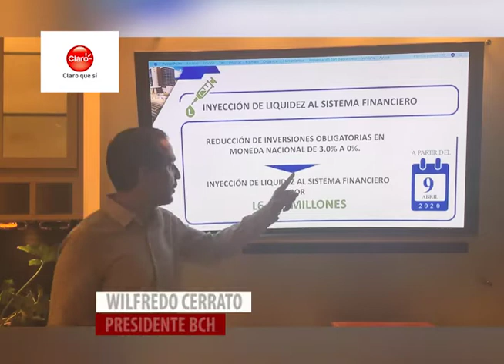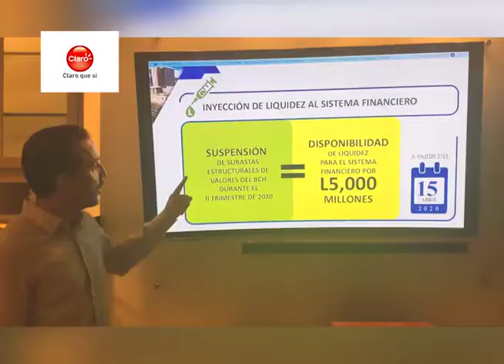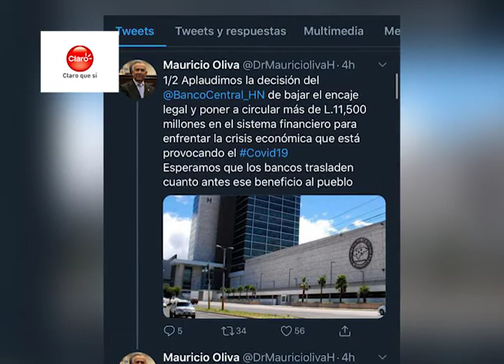Medidas de política monetaria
Presidente del Banco Central de Honduras, anuncia medidas de Política Monetaria y crediticias con el fin de mitigar el impacto del COVID-19.